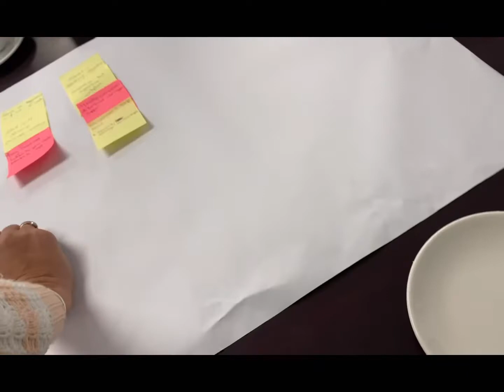GOING TO CHRISTCHURCH,WORK TRIP